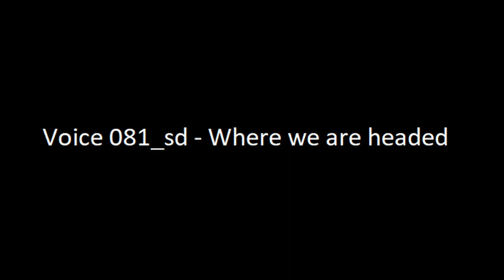Voice 081 sd Where we are headed